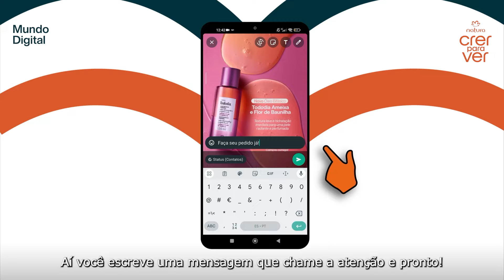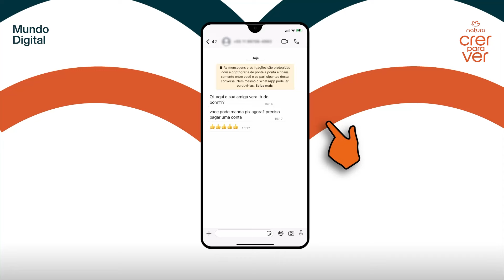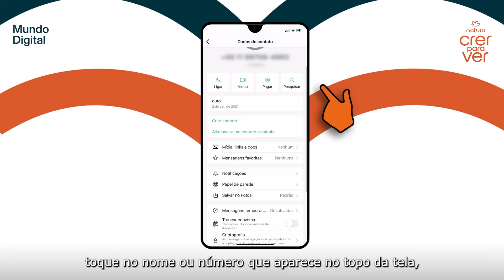De Olho no ZAP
Vamos aprender como usar tudo que o Whatsapp pode oferecer?